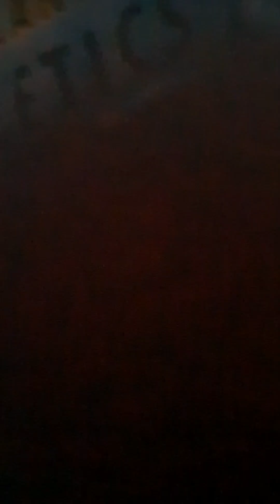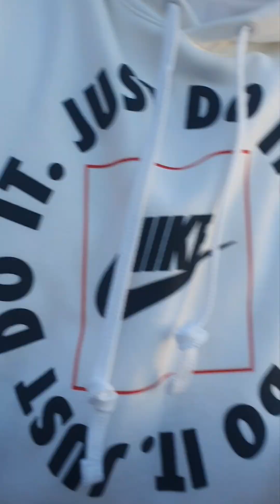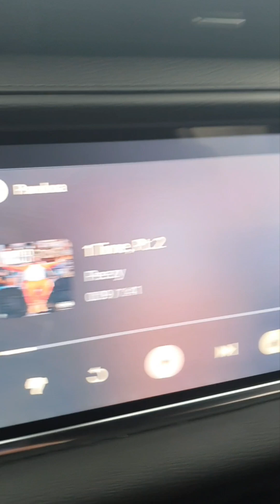Basketball and everything videos mix shoes and more